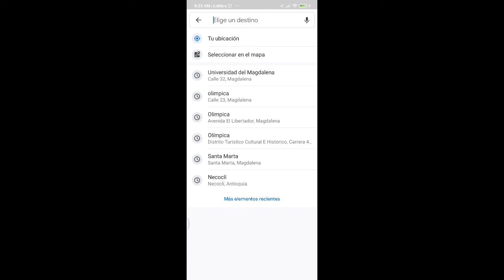puente roncador ( magangue jarmal )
Este es Roncador, el puente más largo de Colombia que conecta por fin a Mompox.
En Bolívar, a orillas del río Magdalena, entre Yatí, corregimiento de Magangué, y Bodega, corregimiento de Cicuco, se ubica este gigante de la infraestructura colombiana. Es el puente Roncador, el más grande del país, el quinto en longitud de América Latina y pieza vital en la interconexión vial Yati–Bodega.